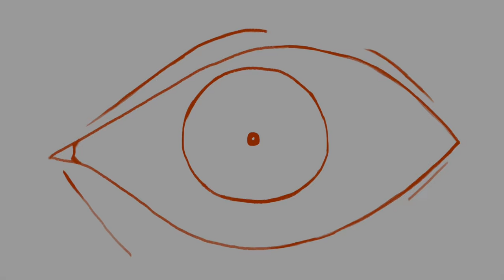One Hundred Percent | Angelica Poversky | TEDxYouth@Granville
From eye contact to dolphins jumping over hola hoops to peanuts, Angelica uses both vivid and comforting images in her spoken word poetry to tackle tough social justice issues.

Video production by Kyle Gomes, Ashli Forbes, Joana Lapurga, Zachary Moss, and Marshall Lu.

Angelica Poversky is 5’3″ of vertically challenged creative passion who wants to use spoken words to create movements of thought. She’s always trying to think of new ways to use words and is perplexed by language.

She is the founder and festival director of Richmond’s first youth-led outdoors arts festival, Arts in the Park and always on the go when it comes to artistic event coordination. If you see Angelica in her natural habitat, she is probably reading her first poetry chapbook “She Is”, hosting a radio-show or fearing proper punctuation.

Angelica is Vancouver’s Top 24 under 24, Richmond’s 30 under 30 and a Richmond Arts Award Winner. She’s been on the author panel at National Culture Days, a speaker at The Top 25 under 25 Canadian Environmentalists Awards and the feature performer at the CHIMO Violence Against Women Conference.